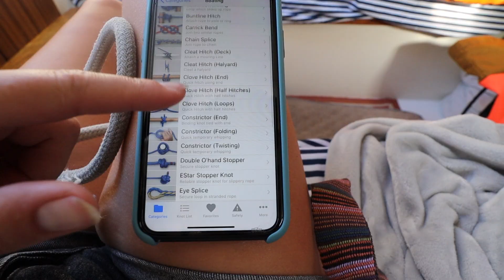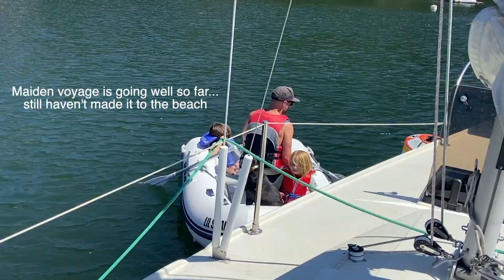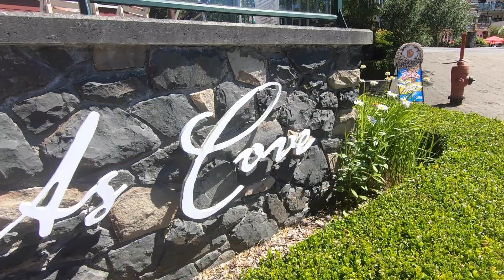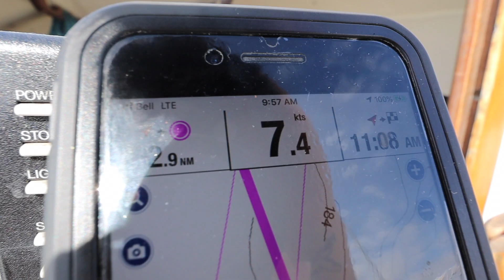Our First Weekend Sail! Poets Cove | Pender Island, BC | Cruising Meraki Ep 9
Follow along for real time updates on insta @cruisingmeraki

Back to SAILING!!! The crew gets out on SV SWAN for their first weekend away on the new sailboat! It's a low key weekend full of gratitude, sunshine and JOY! We visit South Pender Island just a stone's throw from our home town.

This is our story! Our story of a family with big dreams to sail off into the deep blue sea. Come along with us while we pack up our lives and make the ocean our new home.

About Us:
Cruising the World with SV Meraki! We are THREE Generations coming together to create the Cruising Meraki Project. Join Kevin, Shawna, Mick, Kate, Thomas and Bentley's sailing adventure of a lifetime. An adventure that leads them to meet wonderful people, experience new cultures and see the world in a whole new way. We hope you enjoy our project as much as we enjoy sharing it with you!

What is the Cruising Meraki Project?
The "Project" began back in 2018 when we first decided to start working towards a goal of sailing the world as 3 generations. The term "Project" is fitting for us as we are working together collaboratively to achieve a common goal.

meraki [mer-ah-kee] (verb) This is a word that modern Greeks often use to describe doing something with soul, creativity, or love - when you put "something of yourself" into what you're doing, whatever it may be.

THREE Generations, TWO Boats, ONE Dream!

Thank you to Set Sail for the use of their awesome song: "The Boat Song"